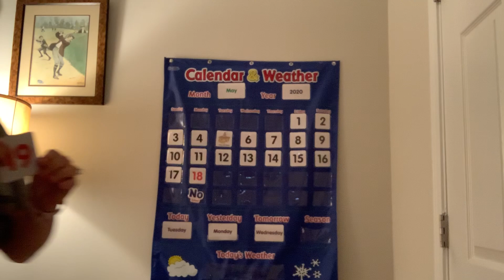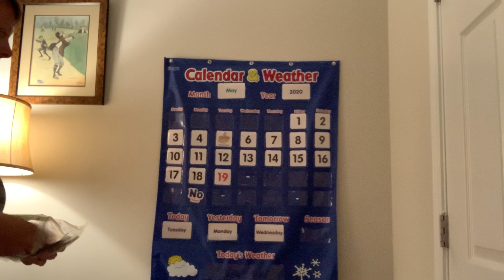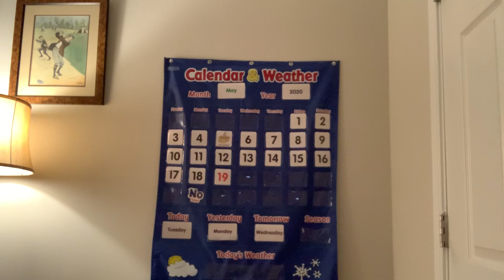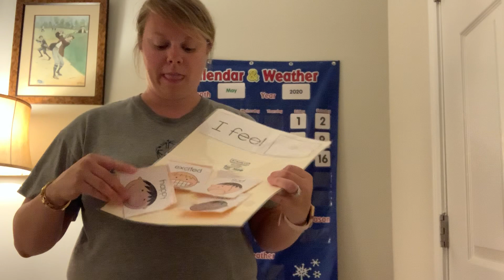Ms. Player's Morning Meeting May 19